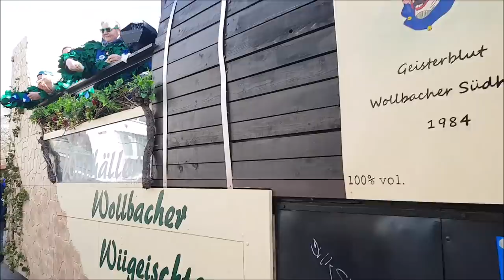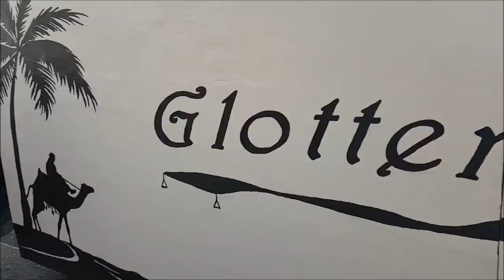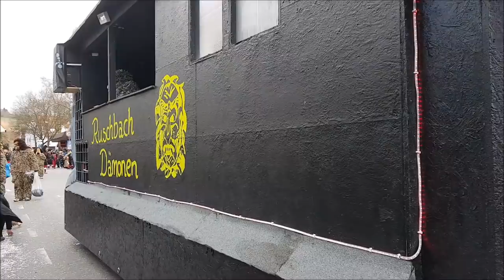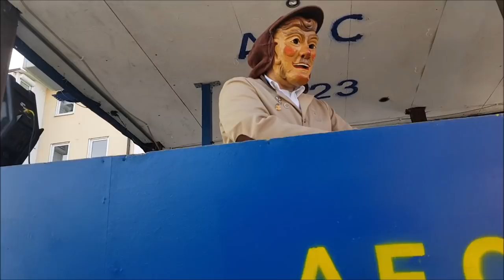Weil am Rhein Buurefasnacht 2019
Ganzer Umzug der IG Weiler Straßenfasnacht 2019
mit folgenden Gruppen

1. Bietjer Schdroosefetza Guggis Bietigheim 1. Fasnetzunft Brackenheim e.V Brackenheim 1. Karnevalverein Leonberg Gesell. Engelberg e.V. Leonberg 1. Waiblinger Faschingsgesellschaft Remshexen Waiblingen Alti Fabriknäscht Cligge Weil am Rhein Altwiiler Räbbuure e.V. Weil am Rhein Andresegeischter Karsau e.V. 2006 Karsau Bachratten Eimeldingen Bärenloch Hexen Hörden 2010 Gaggenau Bäretriewerhexe Durmersheimerhexenclub e.V. Durmersheim Beelzebube us Kehl e.V. Kehl Breisgau-Biester Freiburg e.V. Freiburg Bühler Quetscheteufel e.V. 1993 Bühl/Baden Burghexen-Eichstetten e.V. Eichstetten Burgkeiler Löffingen e.V. Löffingen Bürgle Hexen Sölden 2007 e.V. Merzhausen Burgunder Kobolde Merdingen Butzimummel Auggen Auggen Carnevalverein Spessarter Eber CSE e.V. Ettlingen Chanderner Hexe e.V. Kandern D Lumba Diera Hexen e.V. Pforzheim Däninger Dübbaggeischder e.V. Teningen de Erzklopfer un d Stolle-Hex Ringsheim Die zwei plus Einz-igartige vo Wiil Weil am Rhein Donaukobolde Donaueschingen Donaueschingen EBBTROLL Bilfingen e.V. Bilfingen Fanfarenzug Schönau e.V. Schönau Fasnachtsgligge 12 Glunggi Weil-Haltingen Weil am Rhein Fasnachtswagen Glottertal Glottertal FNZ Waldschreck Bad Saulgau Freiburger Dämonen-Hexen 2017 e.V. Freiburg Freiburger Hexedeifel Freiburg Freiburger Schneesturm-Biester e.V. Freiburg Freiburger Troll-Häx e.V. Freiburg Freie Deifel vom Schwarzwald Friesenheim Freie NZ Kornwestheim e.V. Kornwestheim Freie NZ Philippsburger Geese 1994 e.V. Philippsburg

Gewitter Hexe Freiburg Gränz-Pfluderi-Waggis Weil am Rhein Guggemusik Node-Spucker Weil am Rhein Guggemusik Notehobler 1976 Weil e.V. Weil am Rhein Guggemusik Reblandfetzer Eimeldingen Eimeldingen Guggemusik Sumpfgumber 1988 e.V. Grenzach - Wyhlen Guggemusik Zieefägge e.V. Efringen-Kirchen Guggemusik Zinke Waggis Weil am Rhein Hammerschlag Dämonen e.V. Bühl Bühl Hexenzunft Schwarzhexen Albstadt e.V. Albstadt Hölle-Waggis Weil am Rhein Hugenwaldteufel Waldkirch Waldkirch Iburger Teufelsknechte Buch 2017 e.V. Albruck Karlsruher Dämonen-Hexen e.V. Karlsruhe Kirnburg Monster Bleichheim e.V. Herbolzheim - Bleichheim Kloschder-Hexen Völkersbach Völkersbach Klosterbergtrolle Bruchsal Lauben Hexen Lahr e.V. Lahr Ledigen-Gesellschaft 1824 e.V. Inzigkofen Lichtenauer Acherdämonen e.V. Meckergilde e.V. 1965 Villingen Villingen-Schwenningen Mescalero Apachen e.V. Freiburg Mühlbachschrecken Unzhurst 2009 e.V. Rheinmünster Narrengilde Lörrach Lörrach Narrenzunft Bühlot-Schrättle Bühl Narrenzunft Grusilochzottli e.V. Lahr Narrenzunft Wierer Frösch e.V. Offenburg Narrenzunft Wyhlen Rolli-Dudel e.V. (VON) Grenzach Neumühler Gnome 2014 e.V. Neumühl Nusslocher Giggelsburg Waiwa e.V. Wiesloch NV Zoller-Hexen Hechingen e.V. Hechingen NZ Acherner Hexen e.V. mit Illeschrat Achern NZ Binzemer Thonnerknaben 1976 e.V. (VON) Binzen NZ Bühler Hemglunkerle e.V. Bühl NZ Bühler Rebgeister Bühl / Baden NZ Buschelberghexa Nersingen e.V. Nersingen NZ Dreisamtäler Nebelwölfe e.V. 2016 Stegen NZ Fels Deifl Bitz e.V. Bitz NZ Grenzach e.V. (VON) Grenzach

NZ Kehler Füchse Kehl NZ Meerrettichdämone Urloffen 2004 e.V. Urloffen NZ Moosteufel Hänner e.V. Hänner / Murgtal NZ Rhinwaldgeister Kehl e.V. Kehl NZ Veldbachschrecken Achern e.V. Rheinau NZ Wiler Zipfel 1957 e.V. (VON) Weil am Rhein Pfinztrolle DLRG Remchingen Remchingen Rabefelseschlurbi Todtnau Rätsche-Waggis e.V Grenzach-Wyhlen Rätschgosche-Clique Weil am Rhein Rhyburg Geister Hochrhein Albbruck Rhy-Waggis-Clique e.V. Weil am Rhein Riddemer Näbl-Hexe e.V. Reute Rieberger Moorschlammbe Karlsruhe Rümminger Harzwalcher Rümmingen Rümminger Zwerge und Junggrabben Rümmingen Sadansbrode - Zunft Freiburg Schasse Deifl Schutterwald e.V. Schutterwald Schelle-Hexen Bühl Bühl/Baden Schibbuckhexen Niederrimsingen e.V. Niederrimsingen Schloßgrodde- Gnome March e.V. 2013 March Schwarzwald-Dämonen e.V. mit Wächter Emmendingen Seltenbach-Geister Tuttlingen e.V. Tuttlingen Spielmöps-Clique - Spielmannszug Weil Weil am Rhein Stangenbachgeister Zusenhofen e.V. Oberkirch - Zusenhofen Stongebach-Hopser von Urloffen e.V. Urloffen Teufelsbrut Kehl Kehl Teufelsgräber Feldberg Müllheim Tübinger Narren 99 e.v. Tübingen UHU Hexe Offenburg e.V. Offenburg Vampir Dämonä St. Blasien St. Blasien Villinger Brigachblätzle e.V. VS - Villingen Villinger Schatten-Geister e.V. Villingen-Schwenningen Wälder-Chnorzi Malsburg 1986 e.V. Kandern Wiese-Kobolde Steinen Steinen Wii´stetter Hexe Bremgarten e.V Bremgarten Wiibergugge Quaakdäsche MGL Weil am Rhein Wiler Hexen-Clique Weil am Rhein Wiler Mooswaldsiechä Weil am Rhein

Wiler Narresome Weil am Rhein Wiler Rhy-Deufel 1969 e.V. Weil am Rhein Wiler Schrätteli e.V. Weil am Rhein Wiler Trüblizupfer 1985 e.V. Weil am Rhein Wiler Zipfel-Clique Weil am Rhein Wollbacher Füürdeufel 1989 Wollbach Wollbacher Wiigeischter Clique 1984 Wollbac